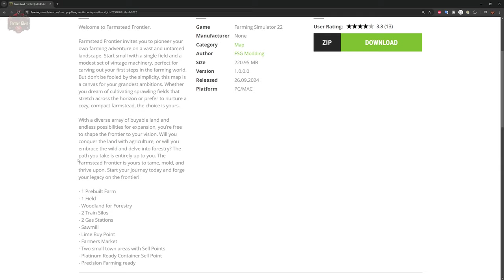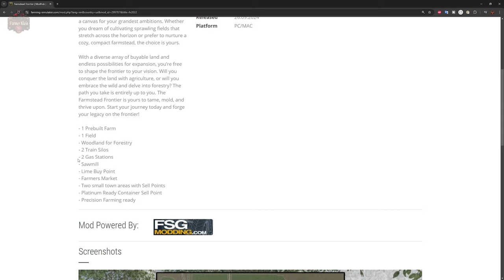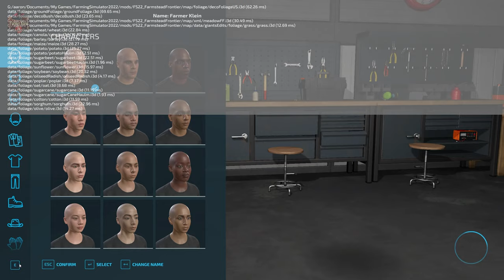Farmstead Frontier | Map Tour | Farming Simulator 22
00:00:00 Start
00:00:22 Intro
00:03:09 PDA, Sell points, Starting land
00:07:26 Starting Equipment
00:08:09 Farm tour
00:08:49 Fly Over

Welcome to Farmstead Frontier.

Farmstead Frontier invites you to pioneer your own farming adventure on a vast and untamed landscape. Start small with a single field and a modest set of vintage machinery, perfect for carving out your first steps in the farming world. But don’t be fooled by the simplicity, this map is a canvas for your grandest ambitions. Whether you dream of cultivating sprawling fields that stretch across the horizon or prefer to nurture a cozy, compact farmstead, the choice is yours.

With a diverse array of buyable land and endless possibilities for expansion, you’re free to shape the frontier to your vision. Will you conquer the land with agriculture, or will you embrace the wild and delve into forestry? The path you take is entirely up to you. The Farmstead Frontier is yours to tame, mold, and thrive upon. Start your journey today and forge your legacy on the frontier!

- 1 Prebuilt Farm
- 1 Field
- Woodland for Forestry
- 2 Train Silos
- 2 Gas Stations
- Sawmill
- Lime Buy Point
- Farmers Market
- Two small town areas with Sell Points
- Platinum Ready Container Sell Point
- Precision Farming ready

Manufacturer None
Category Map
Author FSG Modding
Size 220.95 MB
Version 1.0.0.0
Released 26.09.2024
Platform PC/MAC

Games and Online Game Stores

Giants Software - Partner Code: FarmerKlein